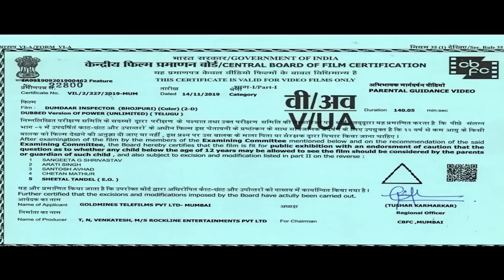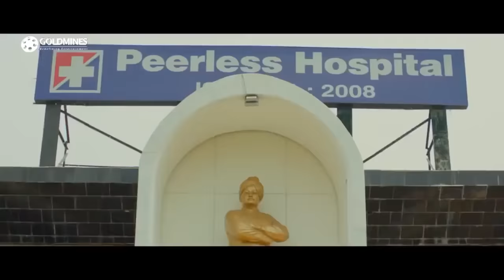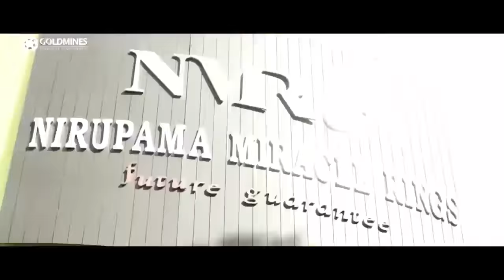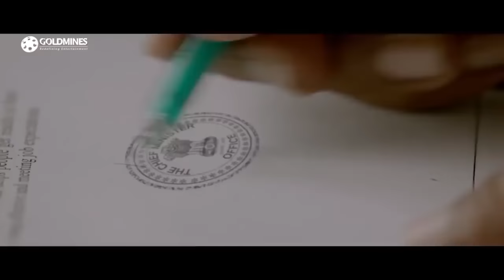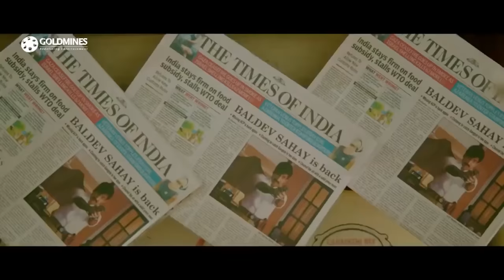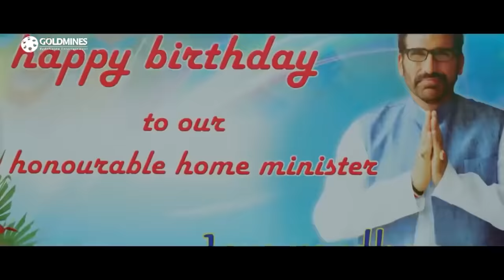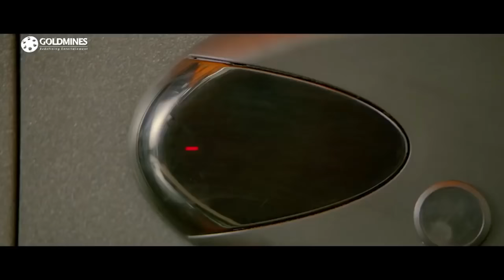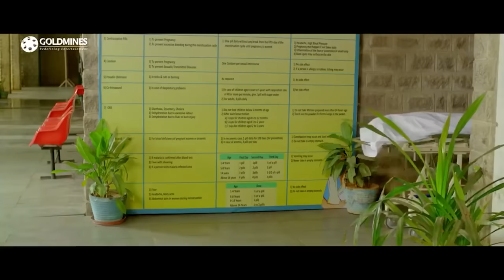दमदार इंस्पेक्टर (4K ULTRA HD) - रवि तेजा की धमाकेदार एक्शन फिल्म | हंसिका मोटवानी, रेजिना कैसेंड्रा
गृह मंत्री खतरनाक गैंगस्टर, गांगुली को पकड़ने के लिए तिरुपति को उसके मृतक हमशक्ल,एसीपी बलदेव का भेस अपनाने का कार्य सौंपते है। वह जल्द आश्चर्यचकित करनेवाले बहुत सारे रहस्योद्घाटन के बारे में जानता है।